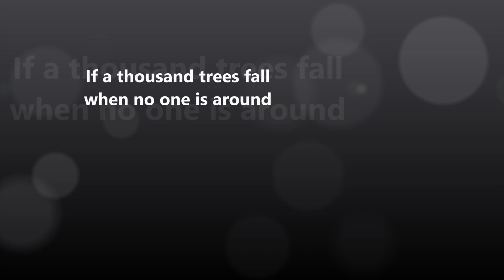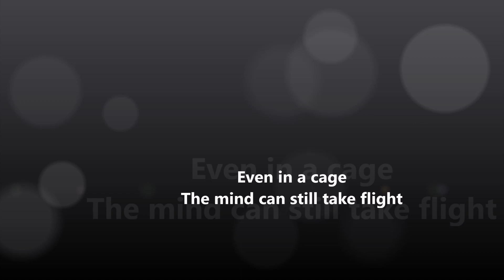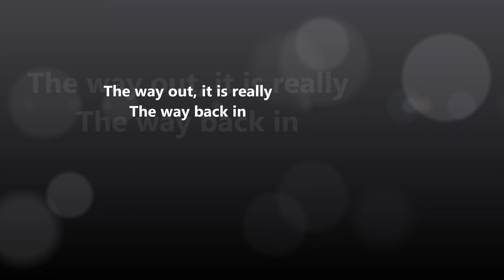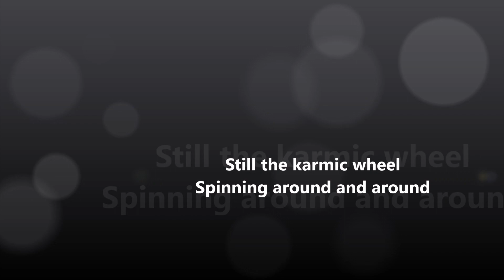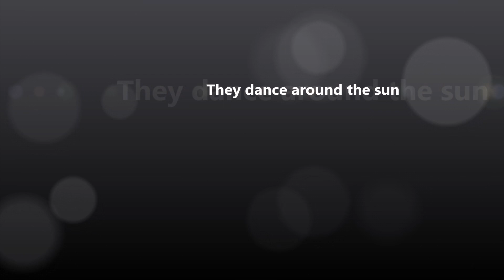The Echoes (Dance around the Sun) with lyrics 1/1/23 Dancing Echoes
This recording is from a gig on 12/31/22, but played as the 1st song of the new year. This is an original song written by Mark Barrera in 2022 as a theme song for the band and a commentary about the perpetual revolution of time and the events that encompass it.

Mark Barrera (vocals & guitar), Brittan Egnozzi (vocals & guitar), Irwin Williams (bass), Tony Egnozzi (drums)